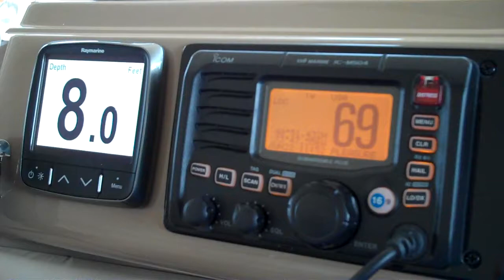Raymarine i70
i70